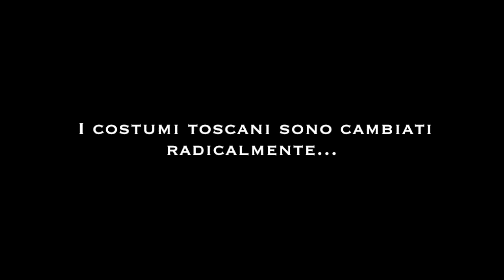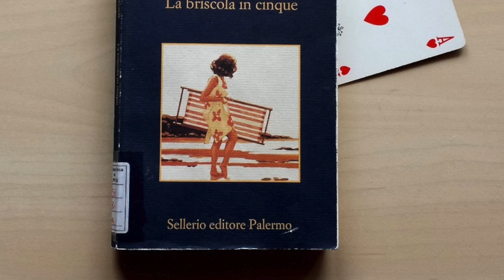La Briscola in cinque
La Briscola in cinque, di Marco Malvaldi
di Giovanni O., Andrea M., Leonardo P. e Geremia C.
2 C, Liceo Bertolucci